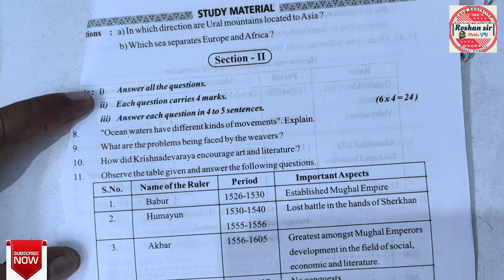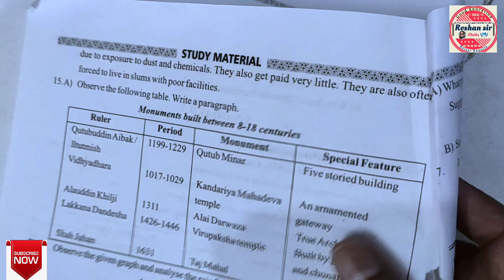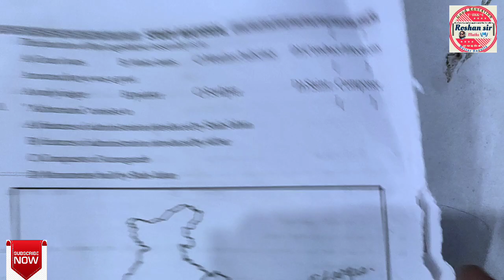7th class SA-2 Question paper pattern||SOCIAL STUDIES